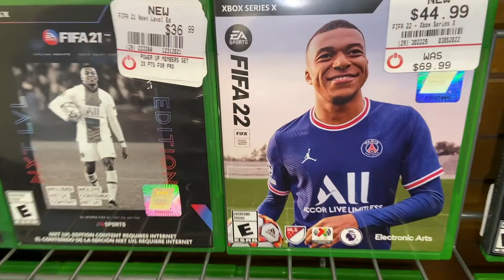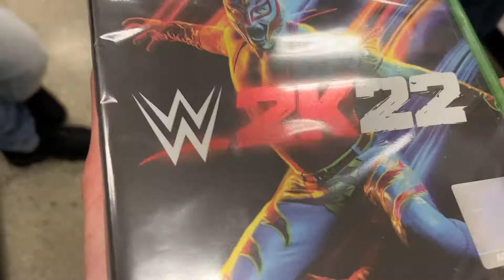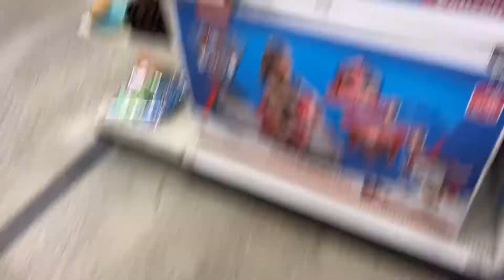We Almost Got KICKED OUT of Target - Mini Mall Vlog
In Today's video I decided to do a vlog with my friends since we went to the mall. We Almost Got KICKED OUT of Target. I did not take my vlogging camera since I get shy vlogging in public but I want to stop being shy and try to vlog with my camera.

(Last Video)

ProvableAlex

ProvableAlex